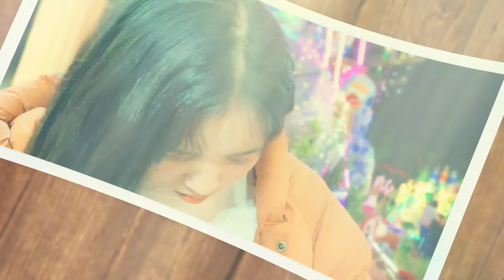Noel 2020 - Giáng Sinh An Lành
Lễ Giáng Sinh (còn được gọi là lễ Thiên Chúa giáng sinh, Noel, Christmas) là lễ hội hàng năm kỷ niệm sự ra đời của Giêsu, được tổ chức chủ yếu vào ngày 25 tháng 12 như một lễ kỷ niệm tôn giáo và văn hóa của hàng tỷ người trên thế giới. Là một ngày lễ trọng tâm của năm phụng vụ Kitô giáo, nó kết thúc mùa Mùa Vọng và bắt đầu mùa Mùa Giáng Sinh, theo lịch sử ở phương Tây kéo dài mười hai ngày và lên đến đỉnh điểm vào Đêm thứ mười hai. Ngày Giáng sinh là một ngày nghỉ lễ ở nhiều quốc gia trên thế giới, được tổ chức tôn giáo theo đa số Kitô hữu, và cũng được tổ chức như lễ hội văn hóa của nhiều người ngoài Kitô giáo, và tạo thành một phần không thể thiếu của kỳ nghỉ lễ tập trung xung quanh ngày này.